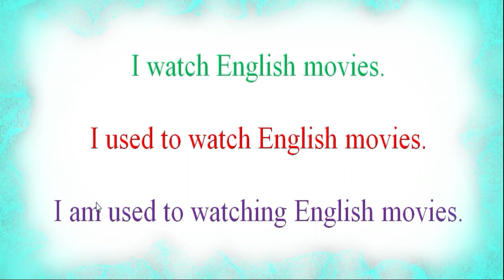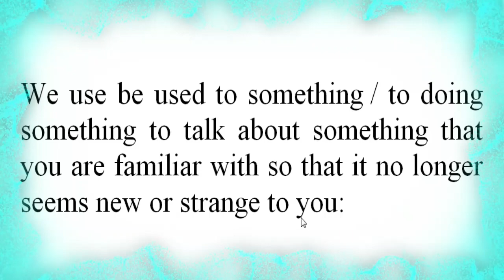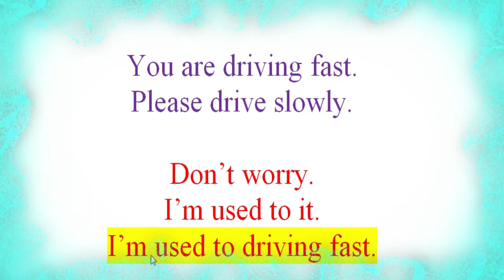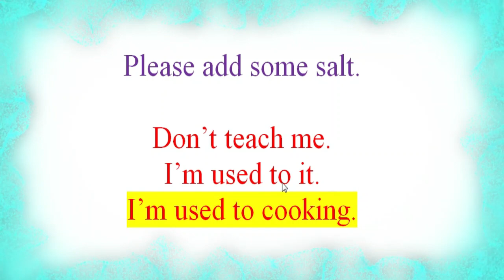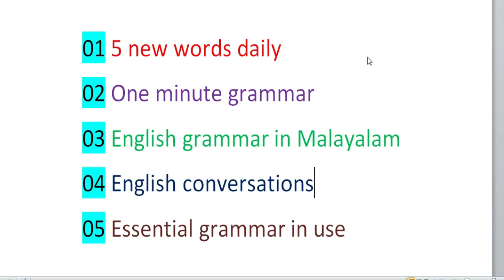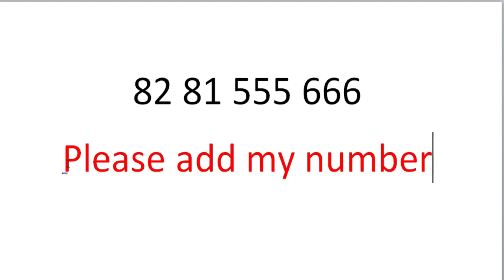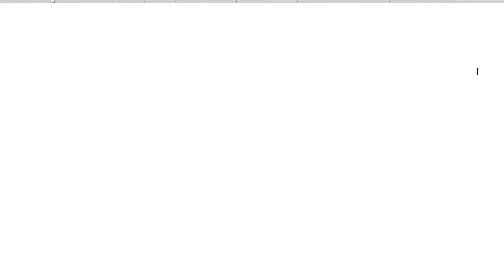Spoken English Malayalam |Used to... | Spoken English class in Malayalam